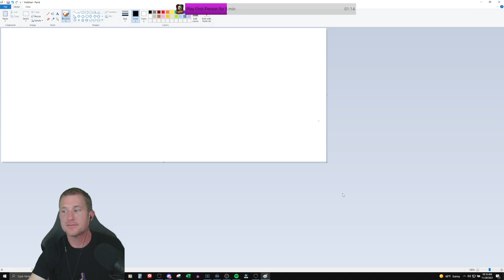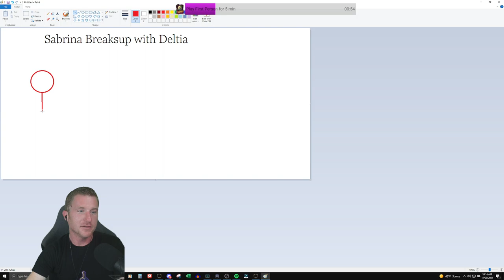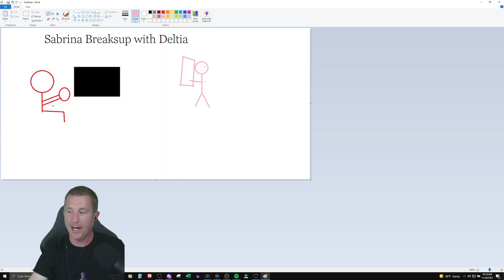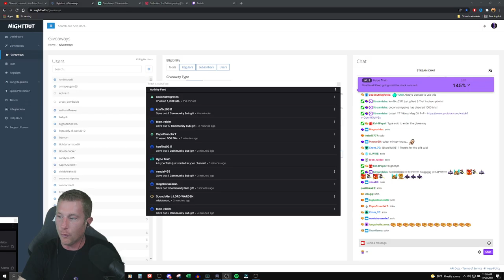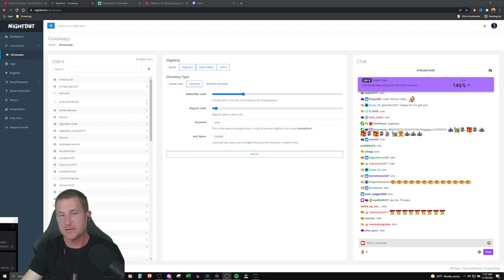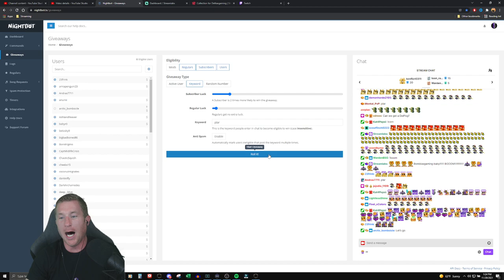Magplar PvP and Solo Vet Cradle of Shadows Elder Scrolls Online VOD 11/29/2021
Microphone - Rode Pro Caster
Webcam - Logitech BRIO
Ear Buds – Avantree E171
Main Monitor - Asus ROG Swift 27” 1440p
Elgato Green Screen
Lights (2x)
Elgato Stream Deck
Chair – GTRacing